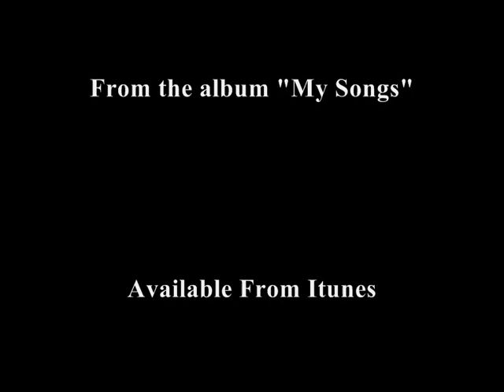Woman From The Past by Paul Griggs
Woman From The Past composed and performed by Paul Griggs